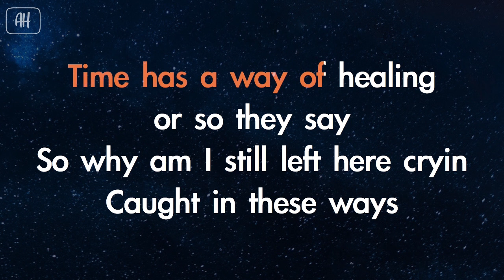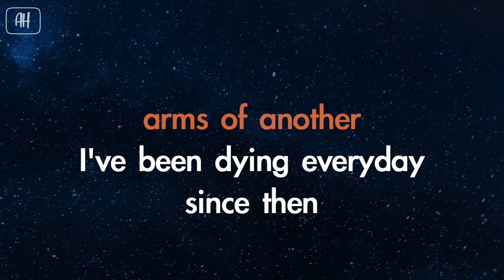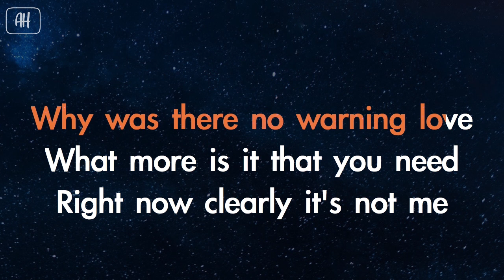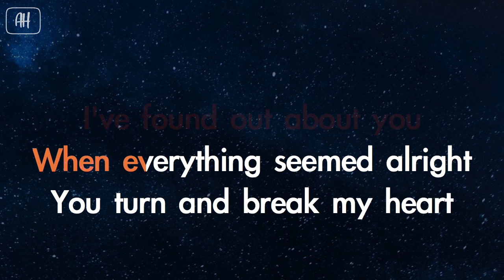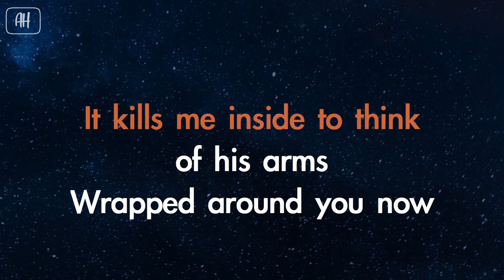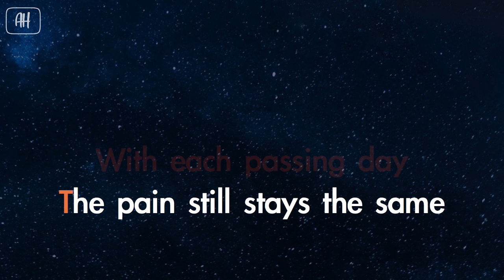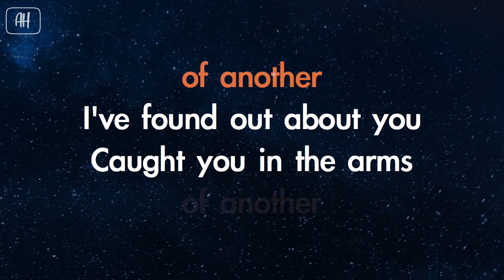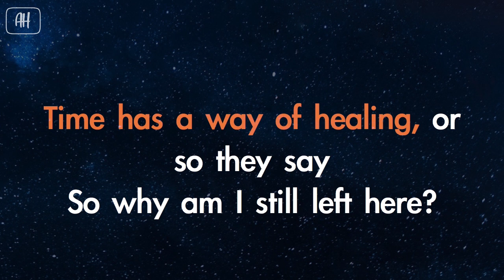Urbandub - Evidence (Karaoke/Acoustic Instrumental) [Female Key]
Urbandub - Evidence (Karaoke/Acoustic Version)